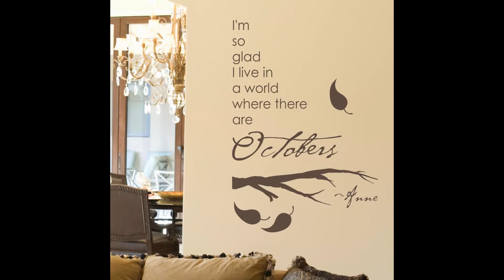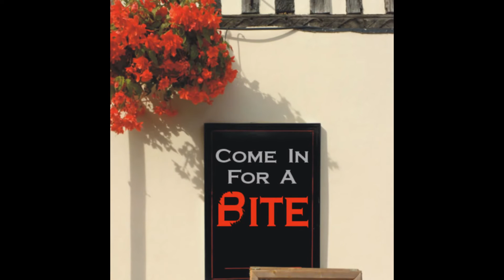Halloween Vinyl Wall Art | Removable Decals by The Simple Stencil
A collection of our removable vinyl decals perfect for the fall and Halloween holiday season. Our vinyl wall quotes, phrases and graphics are easy to install, look painted on but are 100% removable. From creepy crawly spiders to high flying bats, zombies and peering window eyes, there is something to create easy, fun and stylish Halloween decor in your home.